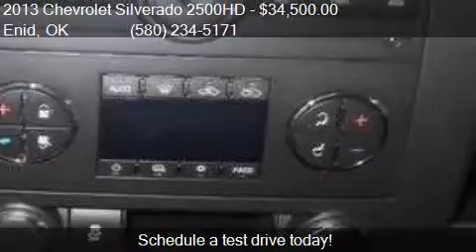2013 Chevrolet Silverado 2500HD LT for sale in Enid, OK 7370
This 2013 Chevrolet Silverado 2500HD LT is for sale in Enid, OK 73703 at Northcutt Chevrolet Buick.

Engine: 6.0L V8
Transmission: Automatic 6-Speed
Color: Summit White
Mileage: 33831
Contact Northcutt Chevrolet Buick 3201 W OWEN K GARRIOTT RD Enid, OK 73703 to test drive this 2013 Chevrolet Silverado 2500HD LT today.